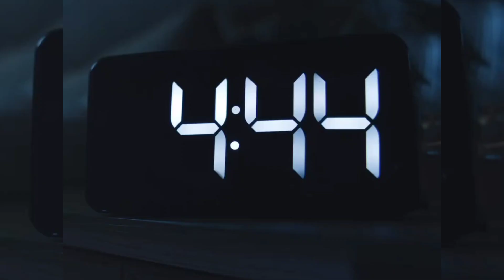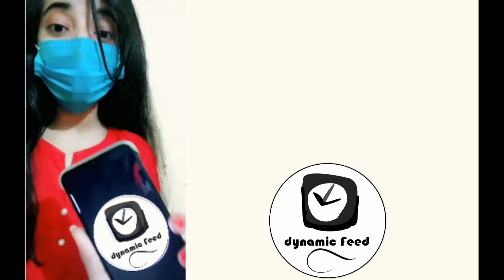Jennifer Lopez actively runs along the beach in BODYARMOR LYTE Ad ft JLo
Jennifer Lopez seems to be physically fit and active as she runs high at the beach for Body Armors LYTE Ad. A camera crew on the vehicle captures Ben Affleck’s wife running along the beach. Jennifer Lopez plugs low-calorie Bodyarmor Lyte as ‘more than a sports drink’

Sharing the body armor ad JLo wrote:
Can I go stronger? Can I push myself harder? Can I get better? Body Armor LYTE, is more than just a sports drink.

Jennifer Lopez stars in Bodyarmor's largest campaign to date. After sales stumble, BodyArmor enlists J-Lo for the biggest campaign in the brand’s history. Jennifer Lopez chooses more with BODYARMOR LYTE, the low-calorie sports drink to hydrate your active lifestyle. With potassium-packed electrolytes, coconut water, and antioxidants but without artificial sweeteners flavors or dyes, BODYARMOR LYTE provides premium hydration that’s low in calories with zero sugar added.

Watch Jennifer Lopez and Ben Affleck laugh as they watch their own Dunkin' Super Bowl Ad